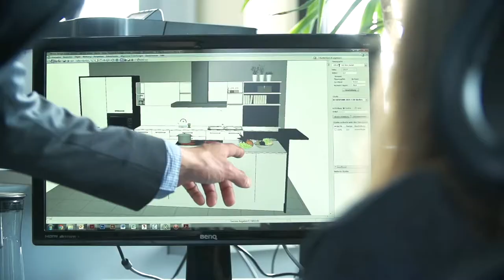Individuelle Küche von Beckermann Küchen – Imagefilm | wohlfarth film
Von der Idee bis zur Umsetzung erstellt Beckermann Küchen individuelle Küchen nach Kundenwunsch.

Produziert von der wohlfarth film GmbH.